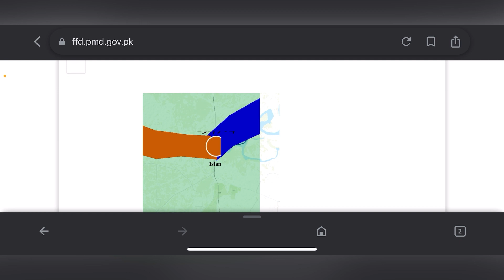River satloj ke new update | river satloj ke taza update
River satloj ke new update river satloj ke taza update head ganda sing head sulmanke head islam#styoutuber